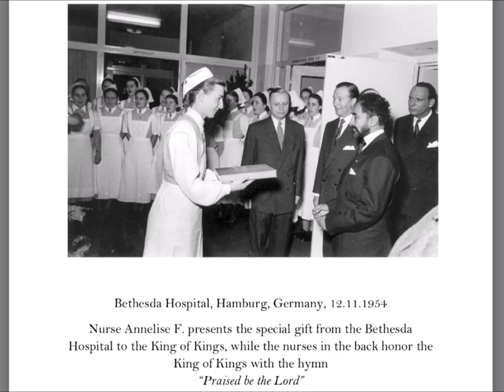Forever Loving JAH RasTafari {528Hz} Bob Marley & The Wailers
Psalm 149
1 Praise ye YHWH. Sing to YHWH a new song, and his praise in the congregation of saints.
2 Let Israel rejoice in him that made him: let the children of Zion be joyful in their King.
3 Let them praise his name in the dance: let them sing praises to him with the timbrel and harp.
4 For YHWH taketh pleasure in his people: he will beautify the meek with salvation.
5 Let the saints be joyful in glory: let them sing aloud upon their beds.
6 Let the high praises of JAH be in their mouth, and a twoedged sword in their hand;
7 To execute vengeance upon the heathen, and punishments upon the people;
8 To bind their kings with chains, and their nobles with fetters of iron;
9 To execute upon them the judgment written: this honour have all his saints. Praise ye YHWH.

Excerpt from 528Revolution.com :
This frequency, 528Hz, has been advanced by Dr. Horowitz to be the “key to the house of David” (Isaiah 22:22; Rev. 3:7).
Rarely do Old and New Testament prophesies coincide precisely as in this case.
Isaiah 22:22 and Rev. 3:6-8 detail the End Times prophesies whereby the sixth angel representing the Church of Philadelphia, that is, the "City of Brotherly LOVE," comes to herald a "key" that opens and closes doors beyond human reach.
A "key" is a musical note, as well as an unlocking instrument. Doors that open and close beyond human reach infers metaphysical energy vortices, including the "heart chakra" honored in Oriental medicine and acupuncture as the greenish-yellow energy field infusing and radiating from your heart.
528Hz frequency of sound, coinciding with 528nm of greenish-yellow light coexists at the heart of the electromagnetic sound and light spectrums. This is the heart of the rainbow said to be spinning like a vortex of energy in the middle of your chest, where your heart is surrounded by your lungs. Your lungs, of course, draws air from each breath filled with the electron-energy of LOVE/528 striking each greenish-yellow chlorophyll pigment generating regenerating oxygen in the atmosphere sustaining life. This is the main function of the botanical world, delivering the life-giving oxygen through your heart to your bloodstream, and every cell in your body.
Accumulating evidence is convincing experts this “music of the light” vibrates your heart with the miracle frequency of LOVE in 528—the key (a musical note) to the house of David that inspired King David to transcend fear, chant while marching into battle, perform healing miracles with his harp, and celebrate exuberant joy for the Creator in Psalms. HALLELUJAH
"You are a digital, bio-holographic, precipitation, crystallization, miraculous manifestation, of Divine frequency vibrations coming out of Water. Get it? You are the MUSIC!"
Dr. Leonard G. Horowitz,
Editor-in-chief, Medical Veritas International, Inc